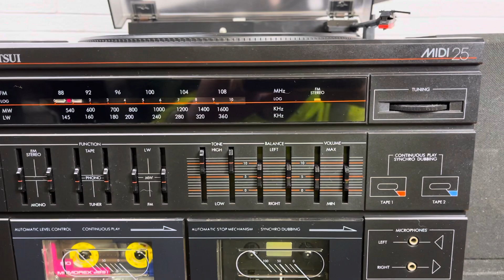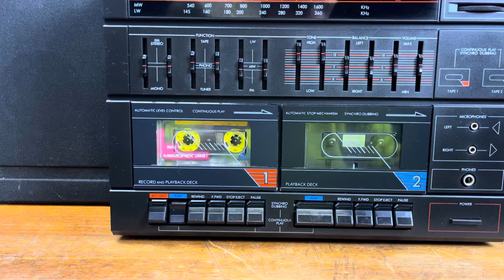Retro 1980s Matsui MIDI 25 demo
Just a quick demo video of the Matsui midi 25

We are really going back to basics with this one! This was an entry level matsui system as found at all good curry’s stores of the time!, they were cheap cheerful but did the job pretty well even by todays standard there as good as if not slightly better than any of the retro copy cat systems like gpo & crossley that are available today so if you are looking for an easy to use no nonsense system with a true 80s look that won’t break the bank little systems like this are very much worth considering